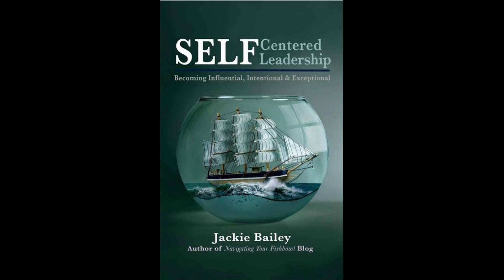How to Rewrite Reality with Shiraz Baboo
Reality Intervention

by Jackie Bailey | Dec 8, 2022

Our recent returning guest, Shiraz Baboo uses Energetic Magic to help people rewrite their reality. He has transformational coaching programs for groups and individuals and allows them to shift their belief and story in the moment.

SHIRAZ TEACHES:

A belief is something that just is, such as the sky is blue.

A story is something we tell ourselves over and over again, such as that’s the story of my life; this always happens to me; or no one listens to me.

A STORY MAY FEEL LIKE REALITY, BUT WE CREATE AND CONTROL IT.

Before writing his book, How to Rewrite Reality – Becoming the Author of the Stories in your Life Shiraz learned first hand how he’d been writing his story.

    “I was learning bio energetics; I was a body builder; and all of a sudden one morning I woke up with arthritis.”
    Shiraz Baboo

Shiraz had pain in every joint of his body. Some days he had to sip his meals through a straw because his jaw was so swollen and painful. He spent nights lying in agony. He tried to lead a normal life, but there was always constant pain.
Shiraz tried nutritional changes, medication, supplements, and acupuncture. Everything would work for a little while, then not work at all.

    “Why were things only temporary?”

After 20 years Shiraz looked for any treatments he hadn’t yet tried. His father mentioned a program in India, and away he went.
Shiraz found a man in India who simply asked him questions about his life for two weeks. Being in India, Shiraz expected reiki or some form of hands-on healing. That’s not what he got.